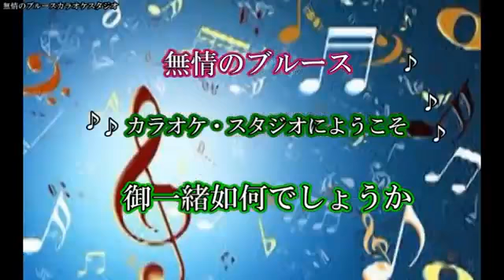「愛人」 テレサ・テン coverブルース無情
作詞／荒木とよひさ／作曲／三木たかし／歌手／テレサ・テン／曲名／　「愛人」　唄って見ました宜しければお聴き下さませ